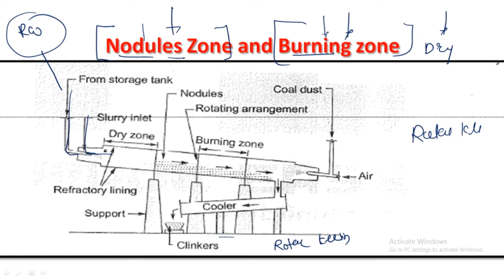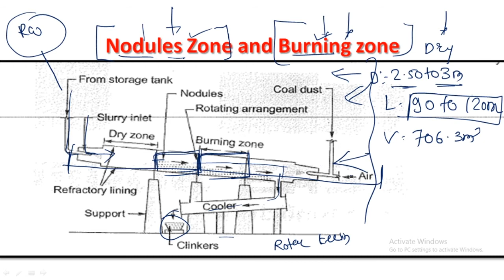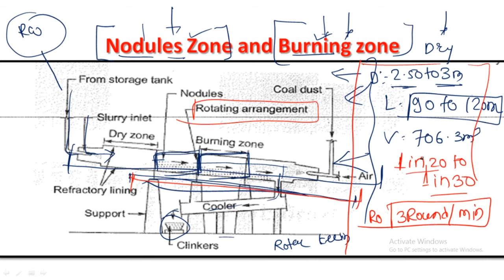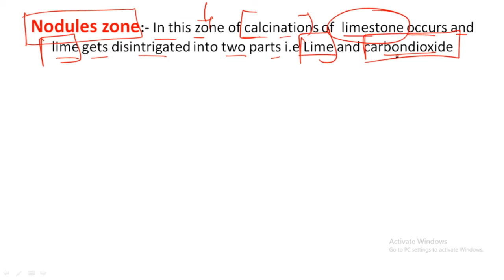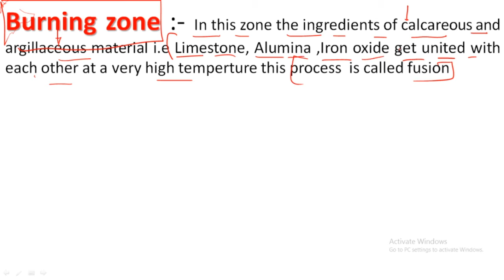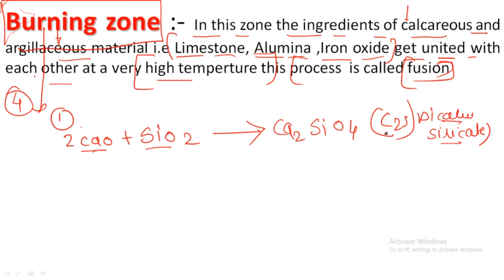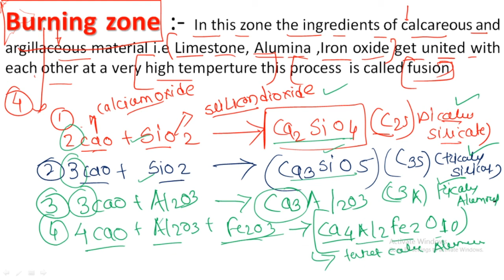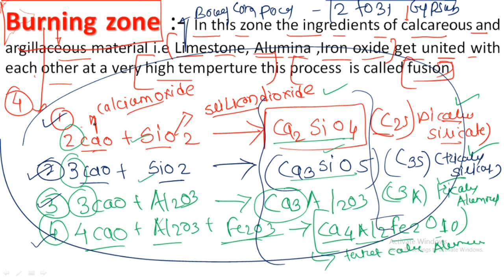Nodules Zone and Burning Zone In a Rotary Kiln | Building Material and construction Dose5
Cement kilns are used for the pyroprocessing stage of manufacture of Portland and other types of hydraulic cement, in which calcium carbonate reacts with silica-bearing minerals to form a mixture of calcium silicates. Over a billion tonnes of cement are made per year, and cement kilns are the heart of this production process: their capacity usually defines the capacity of the cement plant. As the main energy-consuming and greenhouse-gas–emitting stage of cement manufacture, improvement of kiln efficiency has been the central concern of cement manufacturing technology.